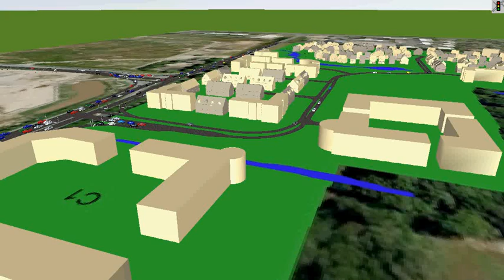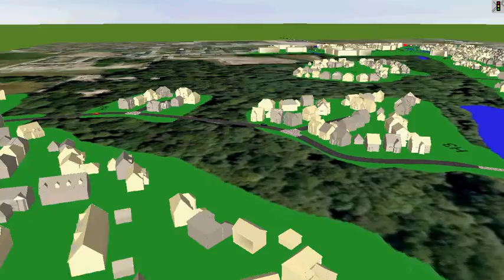09287 AM Peak 2026 With Development V2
Singleton Clamp and Partners 09287 AM Peak 2026 With Development Version 2 Microsimulation Model

Video Plays at 2x speed